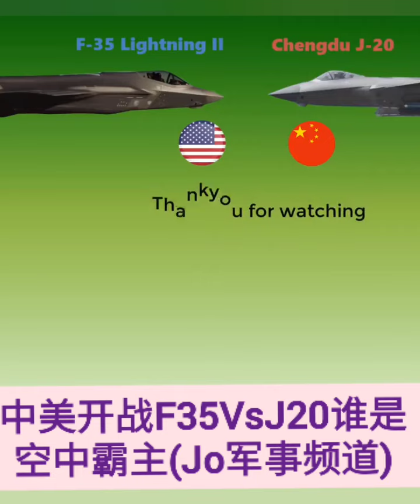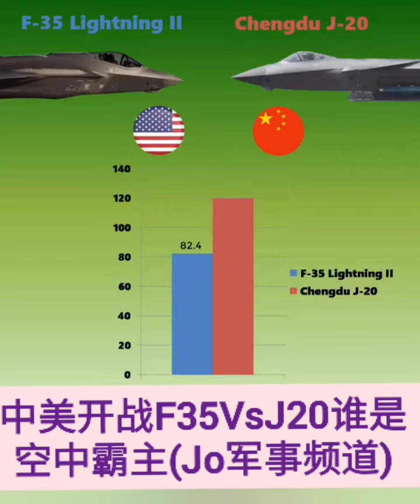❤️💜💛💙💚💕💞💗 中美开战F35VsJ20谁是空中霸主(Jo军事频道)